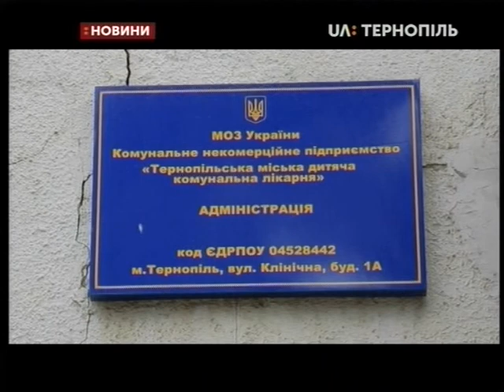30.03.2020. Новини. 17:00